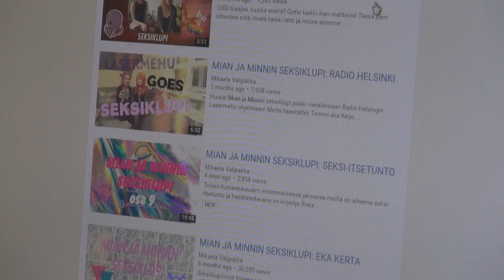Mikaela ja Mia